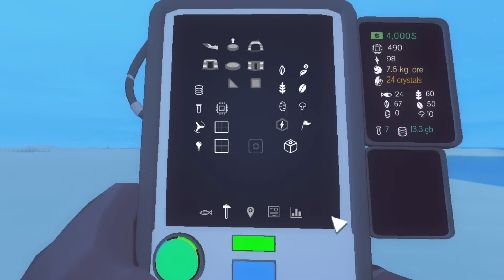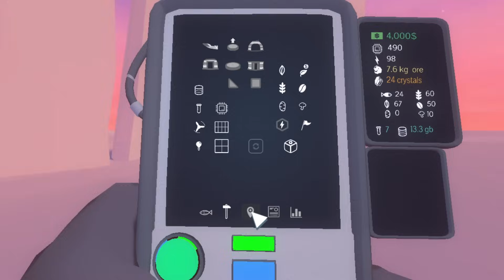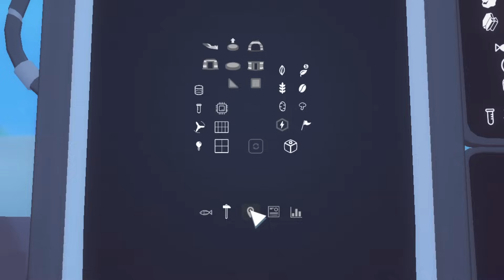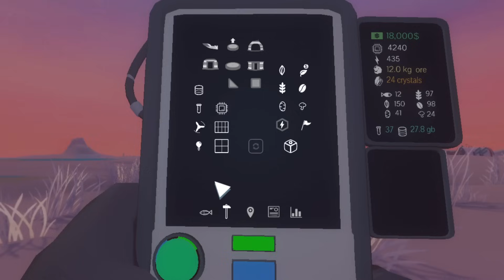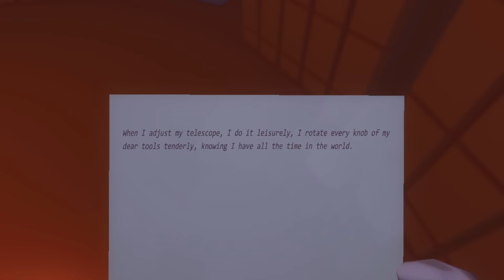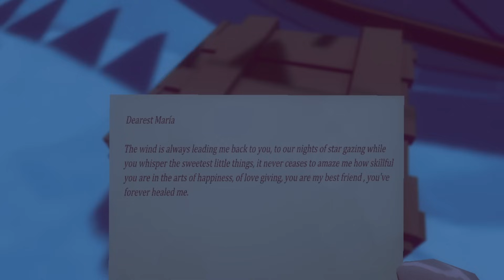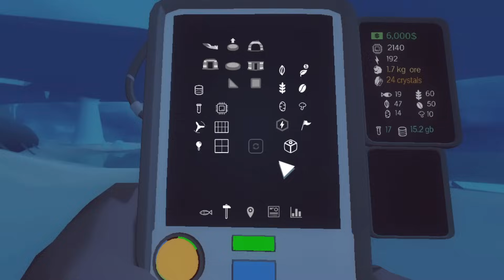Roanoke: El Caso Más Extraño - Milenio 3 en el Ártico